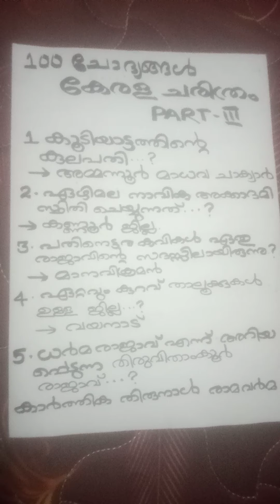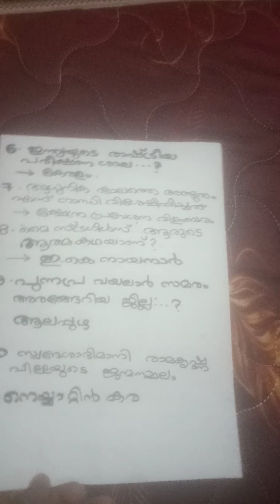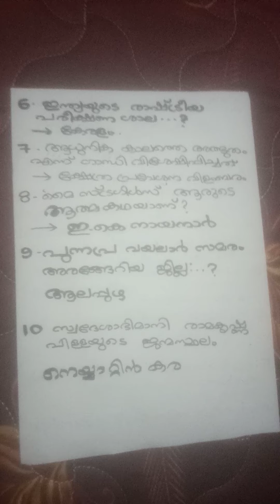kerala history LDC hsa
Ldc psc